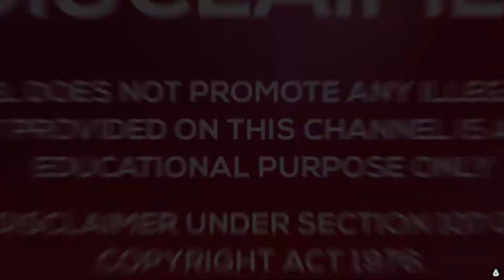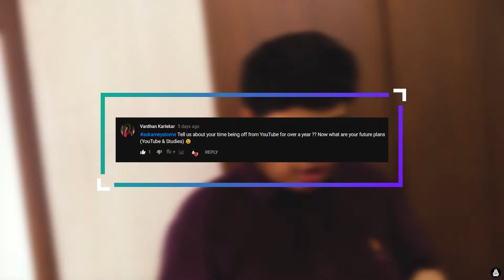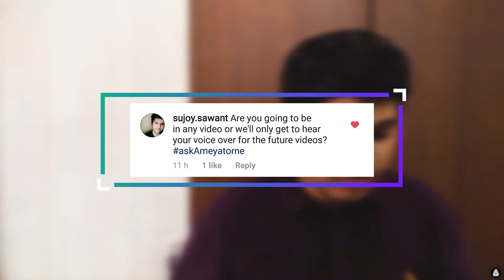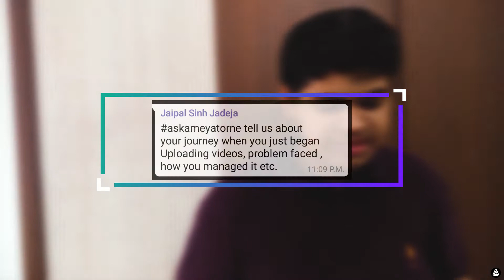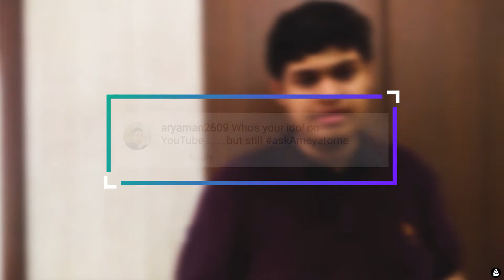Q&A With Ameya Torne | Amazing Ameya